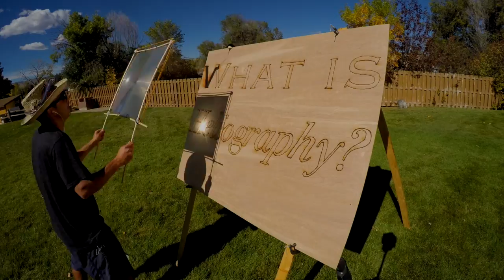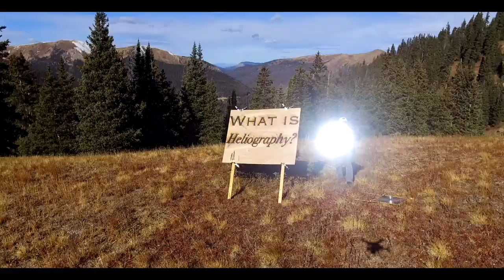WHAT IS HELIOGRAPHY?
Michael Papadakis is a 🔍sunlightartist & filmmaker who uses an array of mirrors and lenses to focus the sun's powerful rays into Art! This art form is called "Heliography."